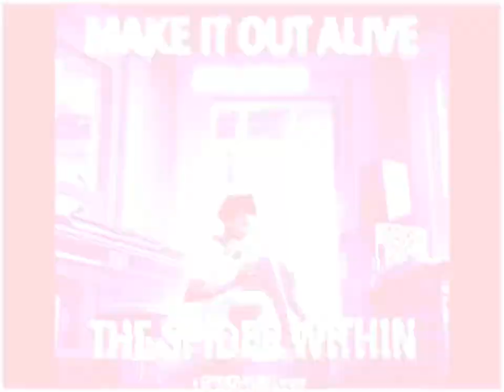Cover by Kahlia Roberts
Thank for the people I people I know and love at my high school who  make me know I'm not alone anymore and never was even through hard times, thank you as well to my family and friends, and that I also know that I'm with my loved ones and family and friends through what ever struggles God has to make me go through next order to get me and the people I love stronger cludijg my family and friends.